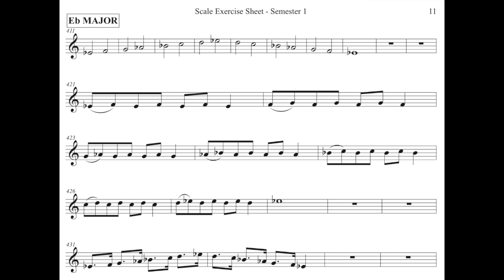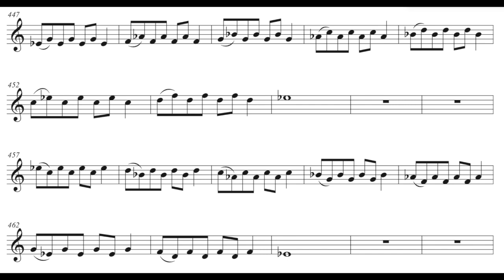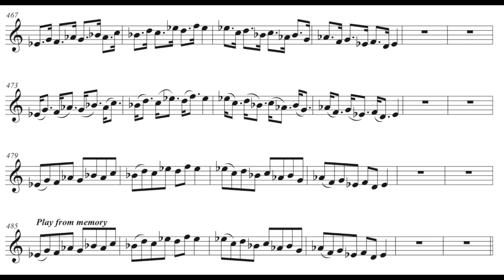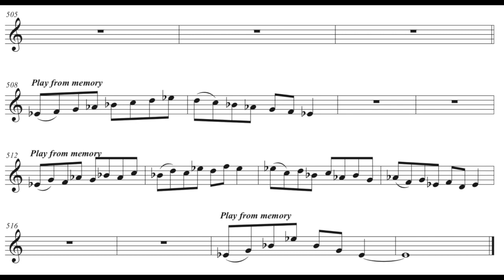Eb Major Scale Exercise Sheet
This video is intended to help trumpet players (or players of any B-flat instrument) learn to play the Eb major scale, Eb major scale in thirds, and Eb major arpeggio--all from memory.